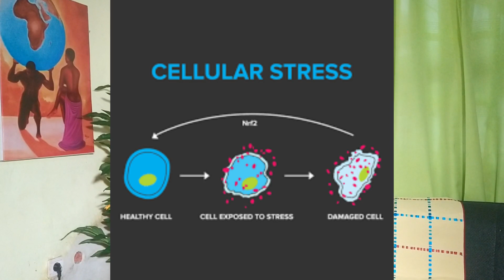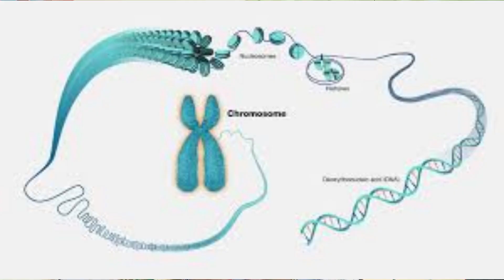Sepsis pathophysiology simplified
In this video we simplify the pathophysiology of sepsis. Understanding the events that lead us to sepsis will help in differentiating sepsis from infections.